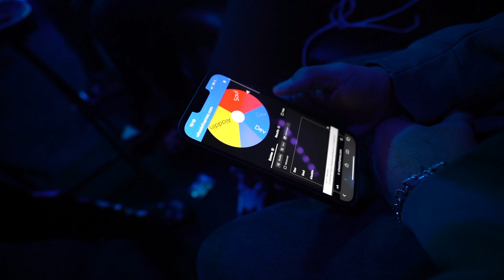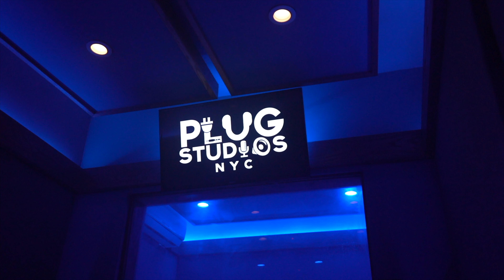WACKEST SONG CHALLENGE! (FART SPRAY PUNISHMENT)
In this video we had a song challenge and the loser has to get a girls number with fart spray on, who will make the wackiest song and get a punishment??Find out now on ThatsALADDIN